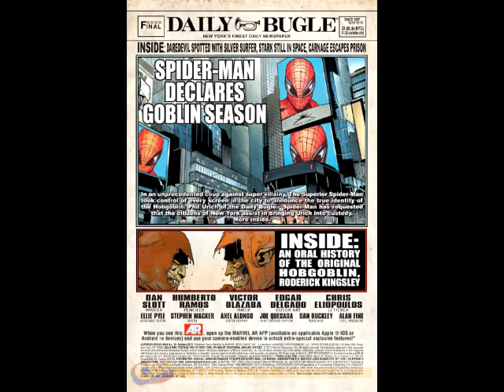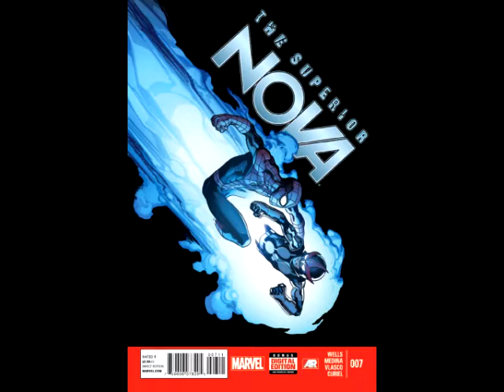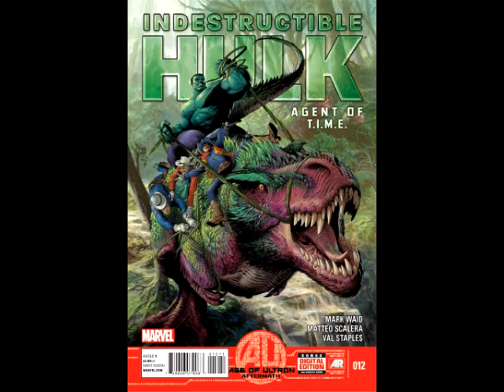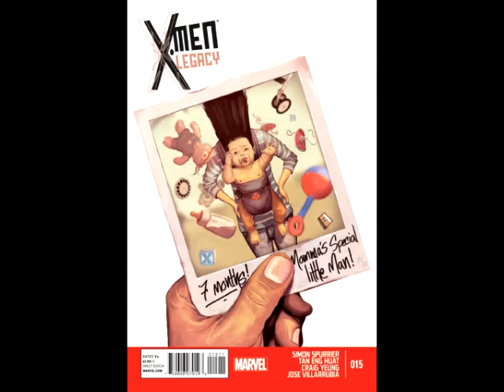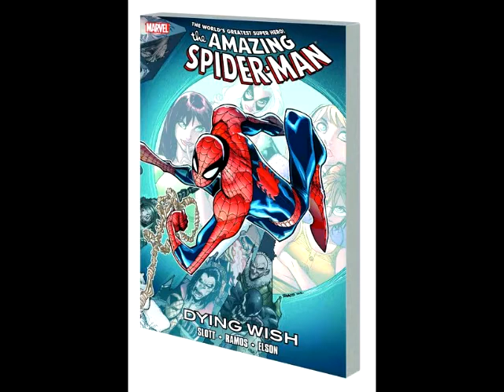He's Got Issues #82: New Comics 8/21/13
First Five:
1) Superior Spider-Man #16
2) X-Factor #261
3) X-Men #4
4) Avengers #18
5) Avengers Assemble #18

Top Ten:
6) Justice League Dark #23
7) Thief Of Thieves #16
8) Revival #13
9) Nova #7
10) Daredevil #30

Best of the Rest:
DC COMICS
Batman And Nightwing #23
Birds Of Prey #23
Justice League Of America's Vibe #7
Justice League Trinity War #1 (Director's Cut Edition)
Red Hood And The Outlaws #23
Supergirl #23
Superman Unchained #3
Trinity Of Sin Pandora #3

MARVEL COMICS
Cable And X-Force #13
Indestructible Hulk #12
Morbius The Living Vampire #8
Thunderbolts #14
Ultimate Comics The Ultimates #29
X-Men Legacy #15

IMAGE COMICS
Bounce #4

VALIANT ENTERTAINMENT
Bloodshot #0

TRADES:
Spider-Man Dying Wish TP
Superior Spider-Man Volume 2 A Troubled Mind TP
X-O Manowar Volume 3 Planet Death TP